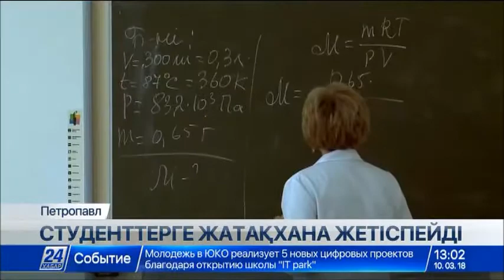Петропавлда студенттерге жатақхана жетіспейді